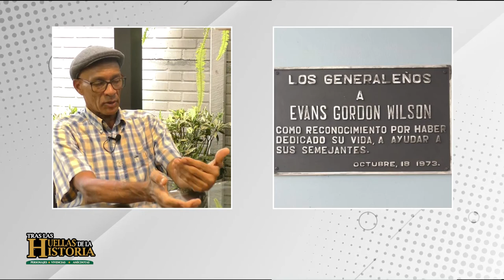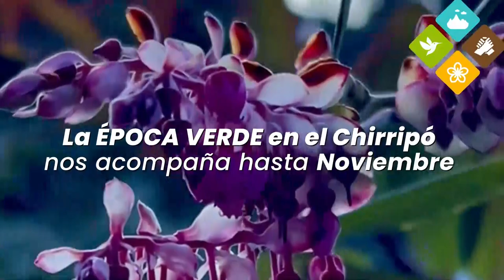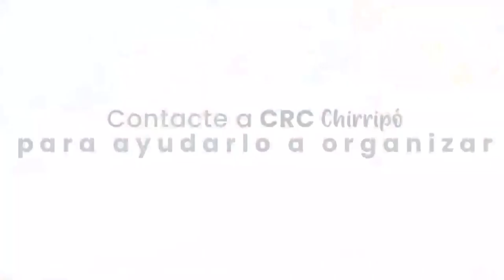Tras Las Huellas de La Historia | Ned Gordon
Mr. Wilson marcó una época en Pérez Zeledón, dejó este mundo a los 59 años; lo recordamos en el programa Tras las Huellas de la Historia mediante el relato de su hijo Ned.